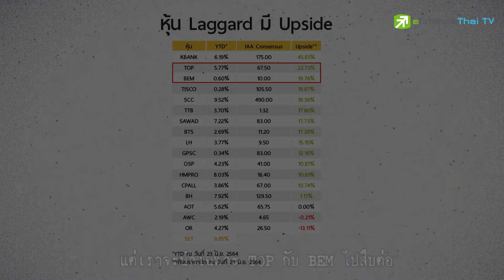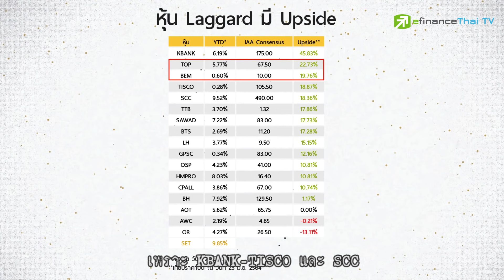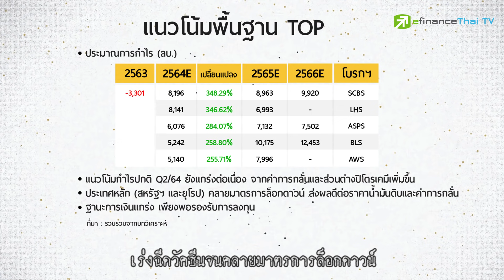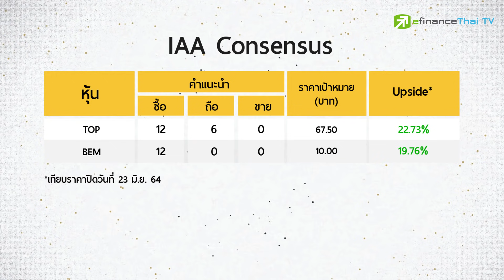2 หุ้น Laggard มี Upside สูง - Sherlock Hoon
ราคาหุ้นส่วนใหญ่ฟื้นตัวตั้งแต่ปลายปีที่แล้ว ต่อเนื่องมาถึงปีนี้ ตามความคาดหวังสถานการณ์ COVID-19 ที่คลี่คลาย เราจะไปสืบพร้อมกันว่า 2 หุ้นบิ๊กแคป ที่ราคาหุ้นยัง Laggard และมี Upside มากที่สุด จะน่าสนใจเข้าลงทุนหรือไม่?
ติดตามอัพเดตข่าวสารการเงิน-การลงทุนได้ที่